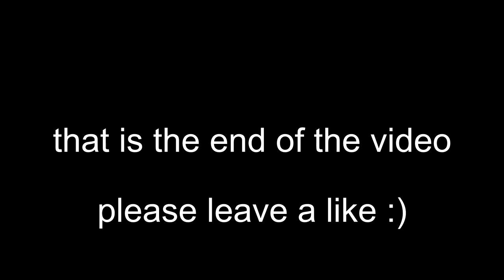Manny Goes To The Nether (Minecraft)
manny goes to the nether